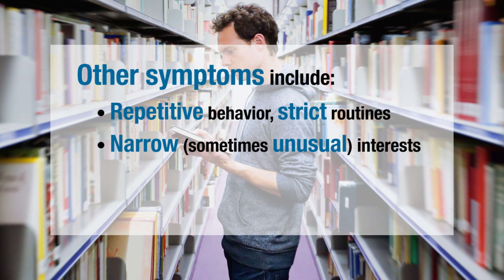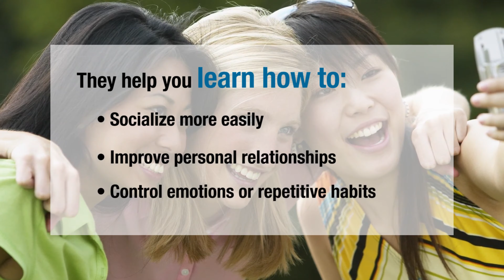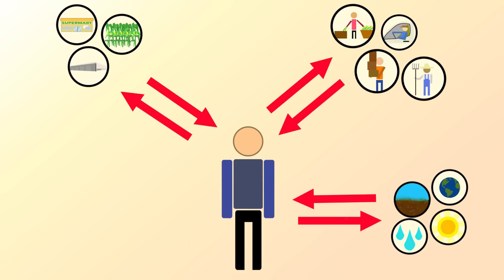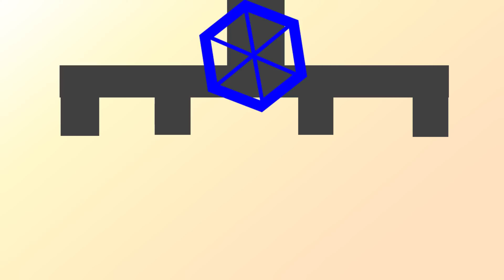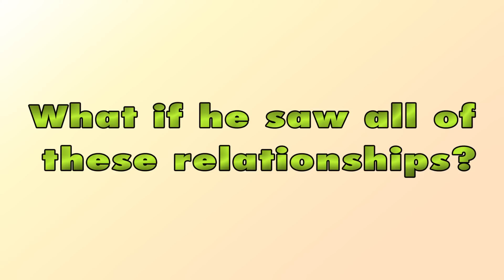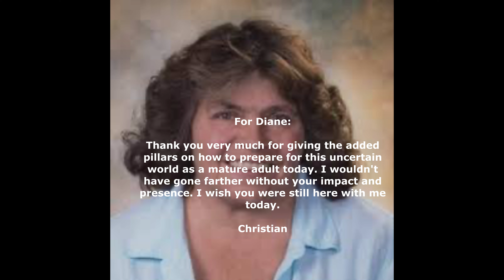Therapy & Interdependence Are Your Primary Go Tos To Overcome Trauma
Ladies and gentlemen, before I deal with the meat of the bones in regards to the general manosphere and modern feminism, I want to take a moment on discussing the primary go-tos to overcome trauma by using my childhood as a case study as someone growing up black and autistic.

Chapters:
0:00 - Opening (Importance of Therapy)
4:22 - The Early Development of Robert Christian Emile Paul & His Autistic Struggles
14:19 - STONED
15:39 - The Importance Of Interdependence
23:36 - Closing